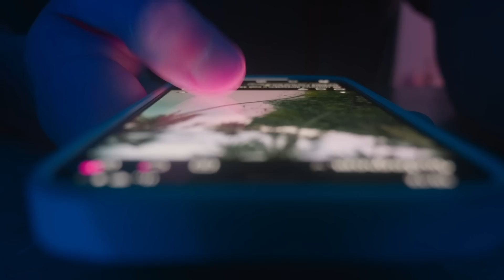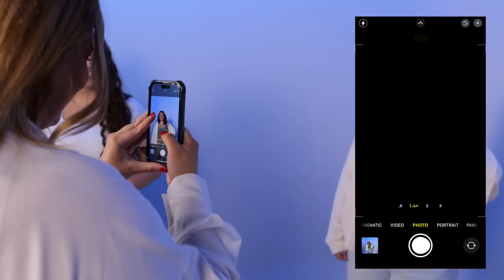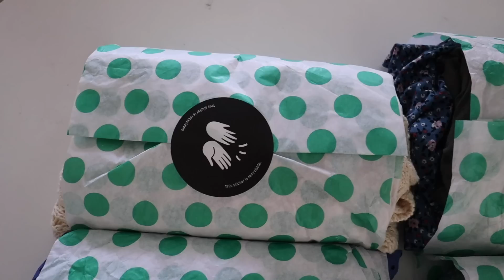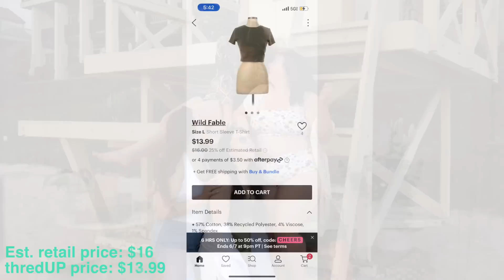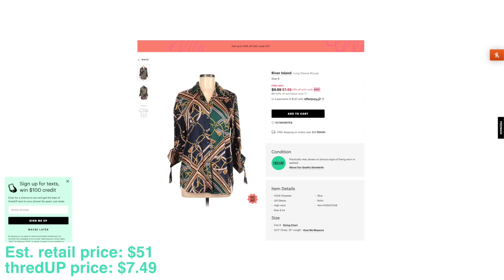Taking a Professional Posing Class *best posing tips*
posing 101! we're learning how to pose for instagram photos, how to feel less awkward in picks, and how to find go to poses in this professional posing class with Christina Buzan! and use my code SIERRA for an extra 40% off and free shipping on your first order. (Offer expires 10/1/23. Applies to US & Canada customers only and only applicable to select merchandise. See site for full terms).

Videographer- Ruben Cortez